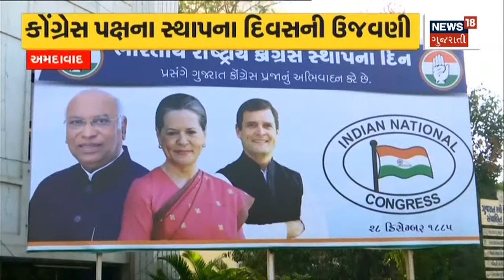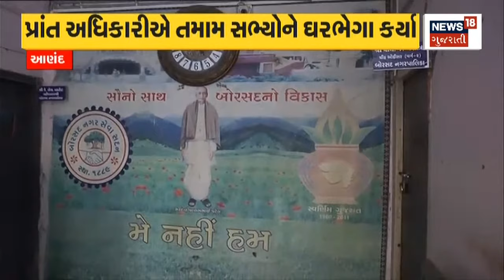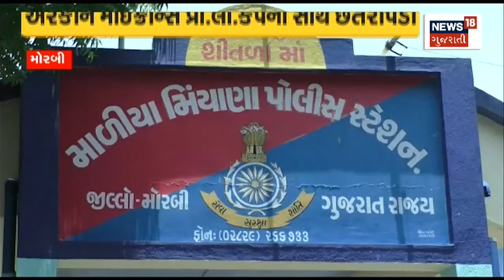Weather News | ગુજરાતમાં વધ્યો હાડ થિજવતી ઠંડીનો પ્રકોપ | Winter News | Weather Update |Gujarat News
A cold outbreak was seen in these areas in Gujarat

ગુજરાતમાં આ વિસ્તારોમાં જોવા મળ્યો ઠંડીનો પ્રકોપ. n18oc_weather-news